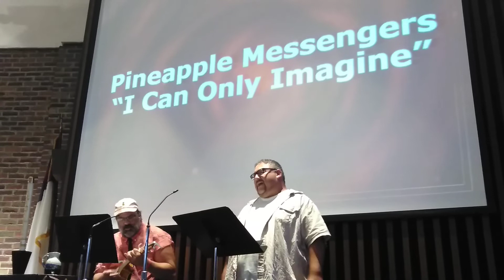I Can Only Imagine encore performance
Pineapple Messengers debuting at the later Worship Service. 🍍